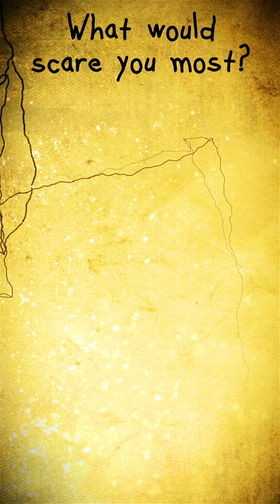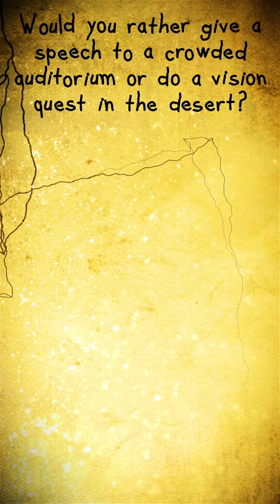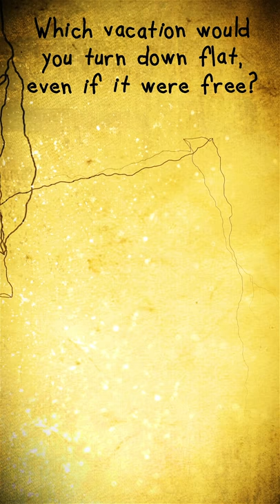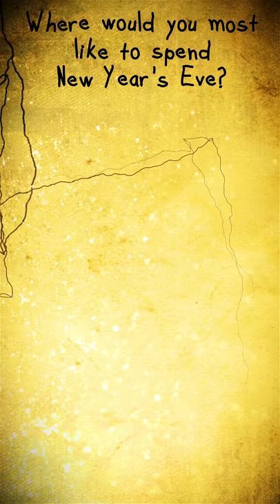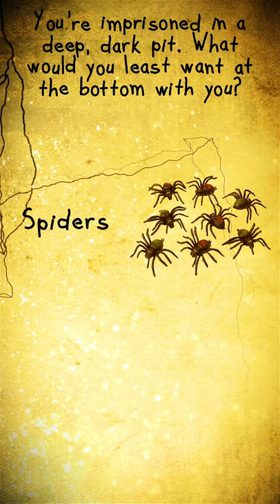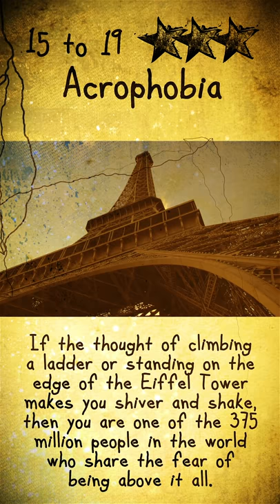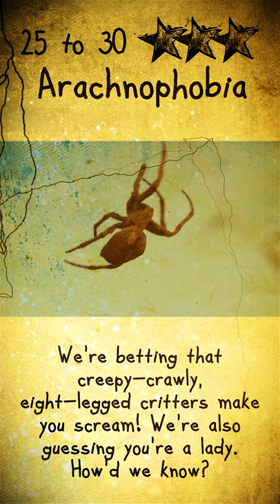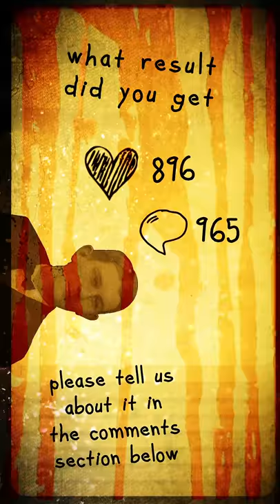What's Your Secret Phobia?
Each of us has something that sends chills down our spines and gives us nightmares; something that we all are afraid of but oftentimes, we keep these fears a secret because we don’t want to feel ashamed.  So what is it that makes your mouth go dry and your heart pound? Wait no longer to find it out with another mind-blowing quiz from 1 Million Tests.